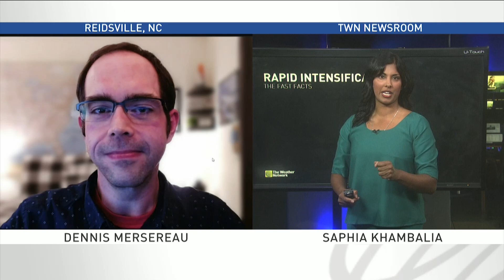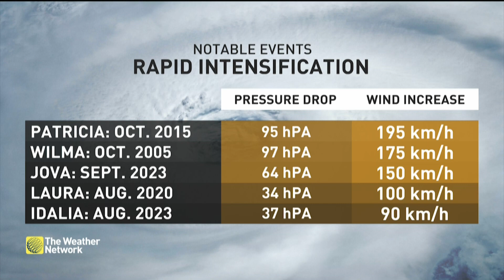What Is Rapid Intensitifaction and How Does It Shape Hurricanes?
Some of the strongest hurricanes in history grew their ferocious winds in only a couple of hours. The Weather Network's digital journalist and scientific author Dennis Mersereau demystifies the concept of rapid intensification.